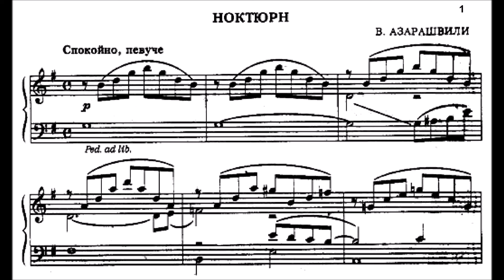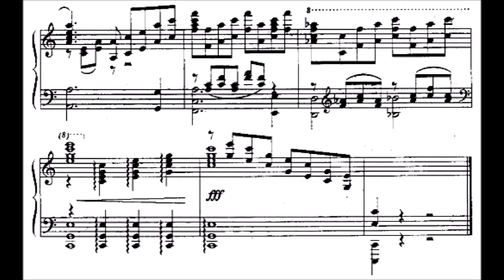Vaja Azarashvili: Nocturne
A detailed biography of the georgian composer (1936- ): (use google translate)